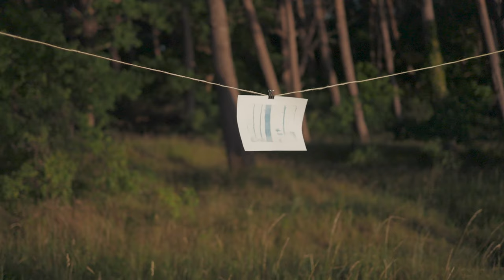Was ist KUNST? | Kliemannsland X Zeitweise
Zusammen mit dem Kliemannsland veranstalten wir am 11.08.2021 und am 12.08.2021 einen Cyanotypie Kurs im Kliemannsland. In dem Kurs lernt ihr, wie gute Fotos direkt vor der Haustür entstehen, welche Tipps und Tricks hilfreich sind und warum Fotografie Kunst ist. Eure Bilder werden anschließend von euch ausgedruckt und mit Sonnenlicht auf Aquarellpapier belichtet! Sieht aus wie Kunst – ist Kunst. Wir freuen uns auf euch 🙂